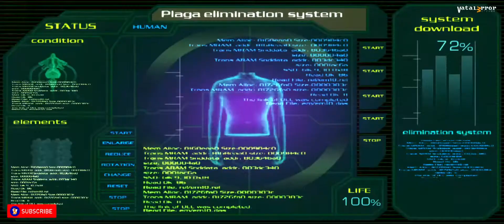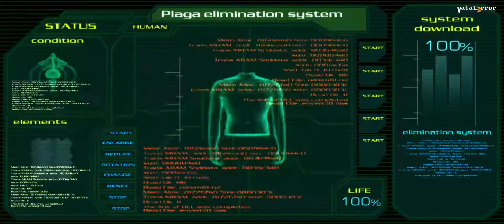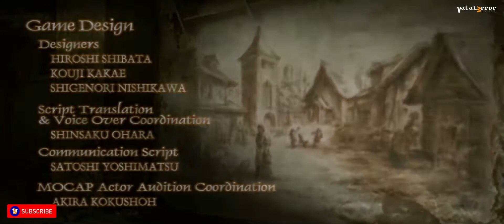RESIDENT EVIL 4 - #20 -END- (GAMECUBE/DOLPHIN/RESHADE)